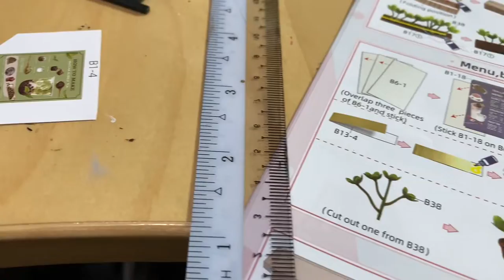Vlog 1503 - Happy Thanksgiving! 🥧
I am thankful for you! 💓

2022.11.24